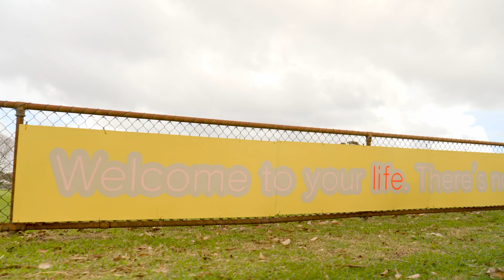Happiness Appears! Art Trail